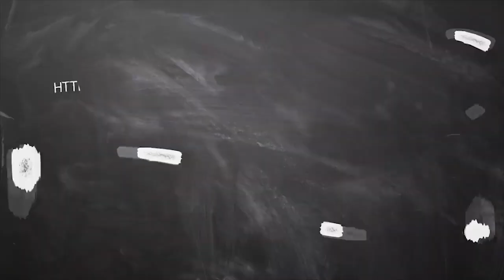கும்பம் ராசி ராகு கேது பெயர்ச்சி 2020| Kumbam rasi Rahu Keth Peyarchi 2020 | Ragu kethu transit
Ragu Kethu peyarchi Palan 2020 Kumbam in Tamil | 10-ல் கேது பதவி உயர்வு வருமா? | ராகு கேது பெயர்ச்சி